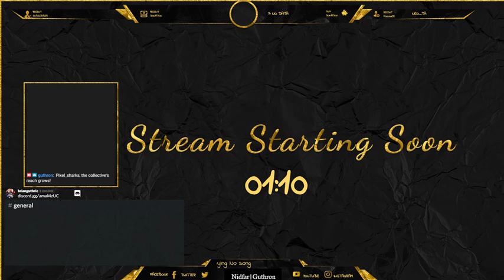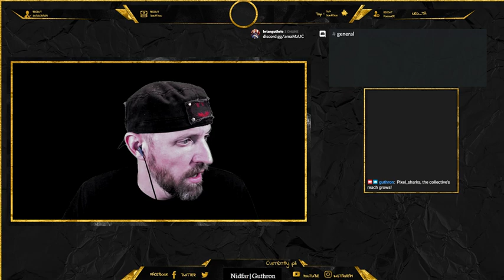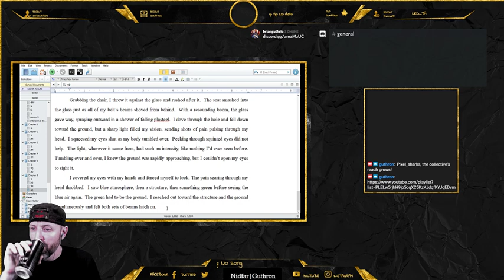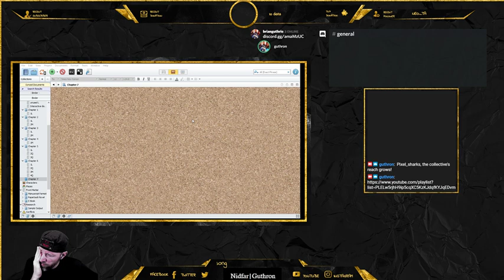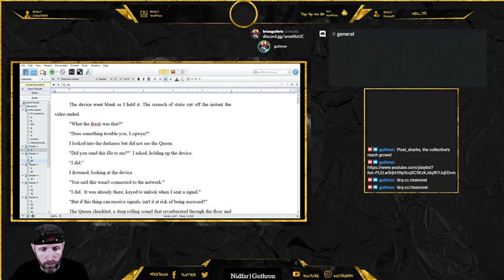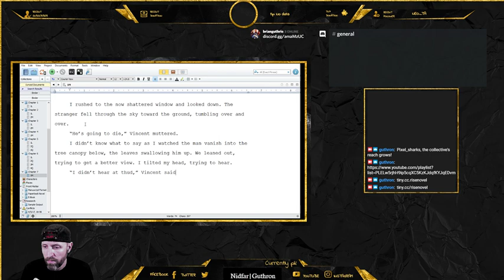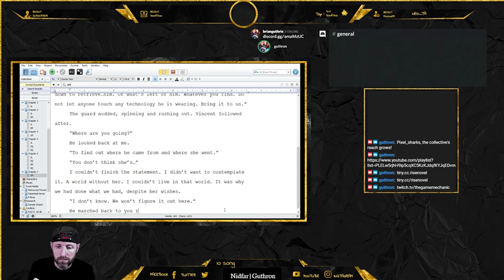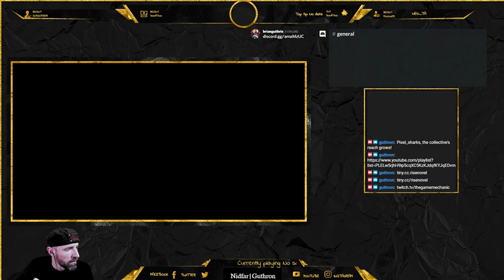Writing Stream 11 Sept 17